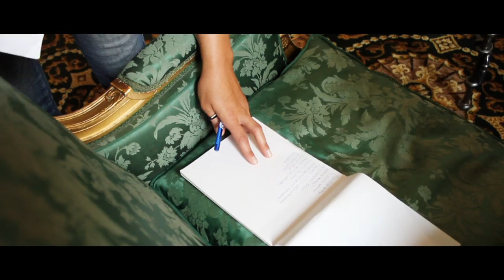Dolcenera - L'amore è un gioco (Backstage del video)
Una sequenza di immagini come invito alla consapevolezza della propria personalità, a crescere e ad esprimersi, per sentirsi affini con la persona che si ama e con chi ci circonda: è questo il messaggio che emerge dal videoclip de "L'AMORE E' UN GIOCO", il secondo singolo di DOLCENERA estratto dal nuovo album "EVOLUZIONE DELLA SPECIE"(K6DN Records/Emi Music Italy), tra i brani più suonati in radio.
E per la prima volta la storica rivista PLAYBOY diventa co-protagonista di un videoclip musicale, prestando a Dolcenera il suo inconfondibile immaginario sensuale e onirico..
La regia è firmata da Saku.